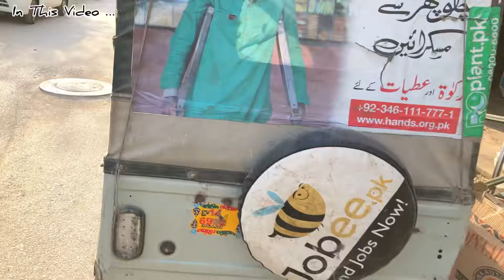Rs 30,000 Shopping For Suzuki Khyber 😬 !! SuZuki Khyber Restoration Start Hogye - Ep 02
Yotube  / Auto Parts Wala

Location :-

1 - Shop No B/6 Liaqtabad Bandhani Colony / khi
2 - Shop No 421 Shershah Kabari Market / Khi